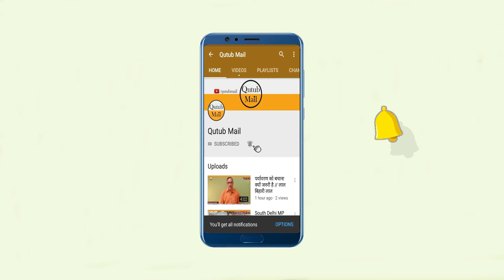बनोधिया वैश्य सभा,दिल्ली द्वारा गणेशोत्सव Banodhiya Vaishy Sabha Delhi Ganesh Festival ★Qutub Mail★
Our Official Channel "Qutub Mail" is being emerged as one of the popular and outstanding from New Delhi (INDIA). We Provide News, Politics, Entartantment, Social issue Based Videos .
# Comments
# Press Bell icon
Channel "Qutub Mail" Started 16th.July,2018.